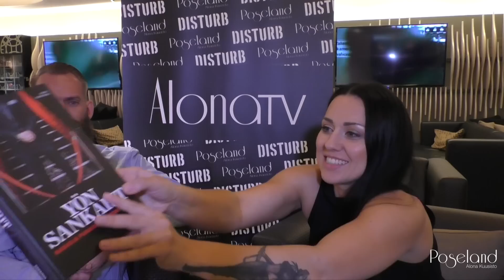AlonaTV - Haastattelussa Teemu "Pastori" Potapoff & Julius Konttinen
HUOM! Haastattelussa arvomme yhden nimikirjoituksilla varustetun Yön sankarit -kirjan!